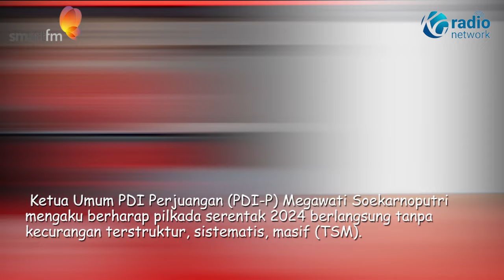Megawati Berharap Pilkada Berlangsung tanpa Kecurangan TSM: Rakyat Jangan Dibodohi Melulu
Ketua Umum PDI Perjuangan (PDI-P) Megawati Soekarnoputri mengaku berharap pilkada serentak 2024 berlangsung tanpa kecurangan terstruktur, sistematis, masif (TSM).

Hal tersebut disampaikan Megawati saat acara penyerahan duplikat bendera pusaka kepada gubernur seluruh Indonesia di Balai Samudra, Jakarta, Senin (5/8/2024).

Megawati menekankan kecurangan pemilu secara TSM hanya akan merugikan rakyat. Sehingga, Presiden ke-5 RI itu menegaskan jangan ada kecuragan TSM di pilkada seretak pada November 2024 mendatang.